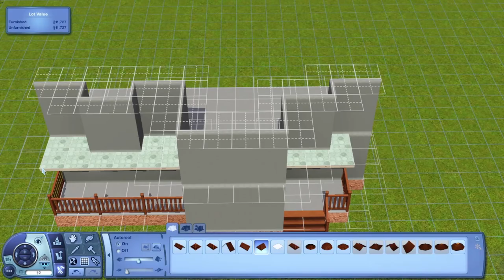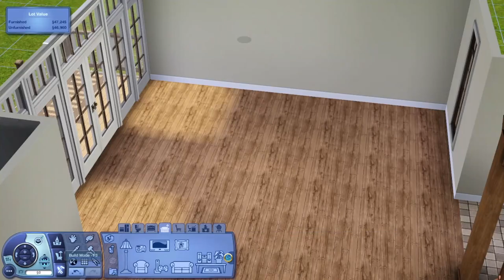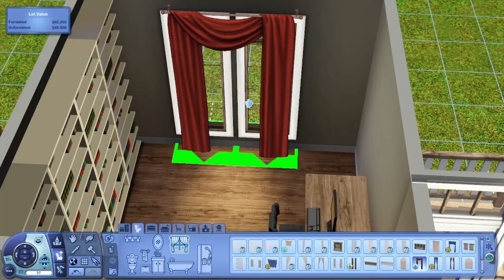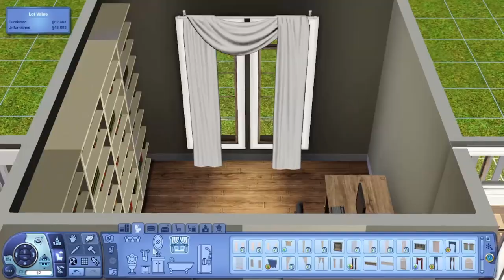The Green House || The Sims 3 Speed Build